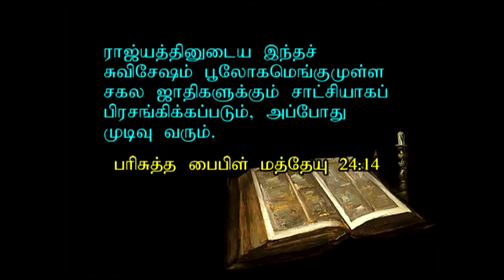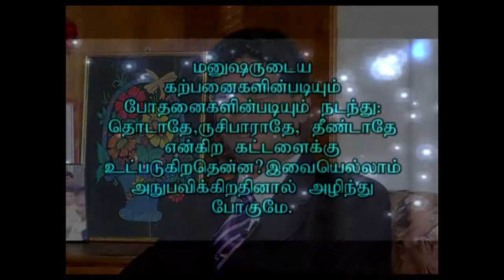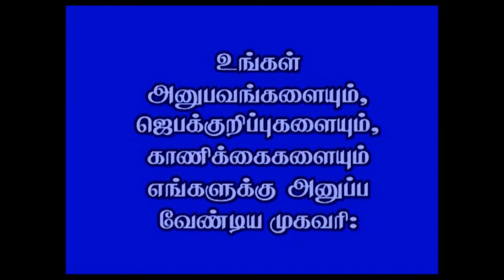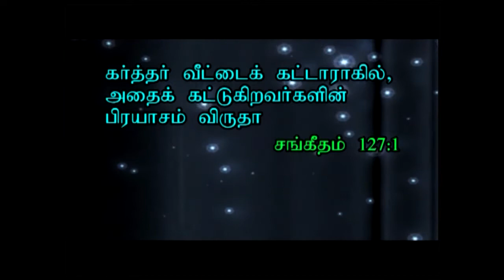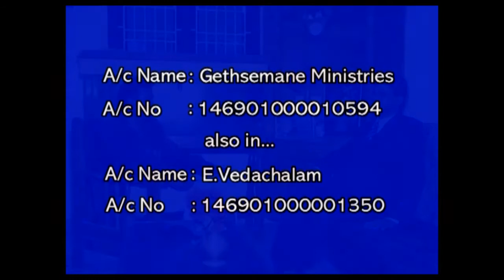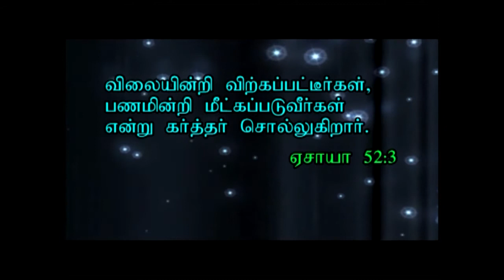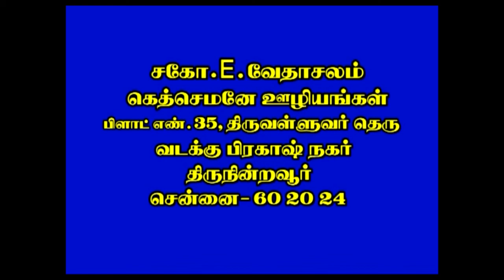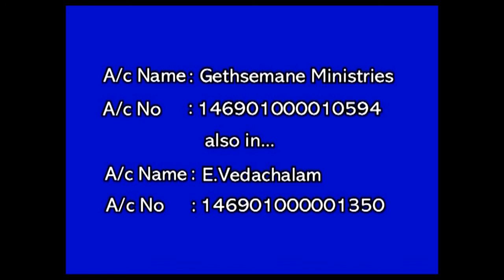Tamil Testimony of Evangelist Rev. Dr. Vedachalam